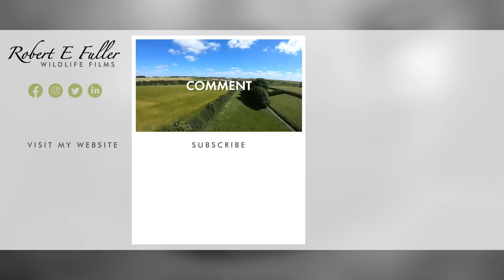Tawny Owl Chick Hatches - Full Process in Stunning Detail! | Luna & Bomber | Robert E Fuller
It was amazing to watch tawny owl Luna & Bomber's first owl chick hatching!

Watch Luna & Bomber interact live on my nest cam and follow their story in this playlist

The egg hatching process

When a tawny owl egg is about to hatch, the chick inside the egg begins to move and break the shell using an egg tooth, a small, pointed protuberance on the top of its beak. The chick will then use its legs to push against the shell until it creates a small hole. This process is called pipping.

Once the chick has pipped, it will continue to move and work on breaking the shell until it can fully emerge. The process of hatching can take several hours, and the chick may rest intermittently throughout.

What a tawny owl chick looks like when its first born

When the chick has finally hatched, it will be covered in down feathers and its eyes will be closed. It will rely on its parents for warmth and protection, for the first 24 hours it can survive entirely on the yolk sack that is inside it. But soon, the mother will feed it regurgitated food.

The moment of hatching is a crucial and exciting moment in the life cycle of a tawny owl, and it marks the beginning of its journey into the world.

Luna & Bomber

It was particularly amazing because Luna had just left the nest so we were able to see the exact moment the owlet hatched which I have never seen before. And of course after she has had 2 failed clutches for the past two years it was particularly exciting.

Usually, tawny owl chicks hatch out under the cover of the female's feathers - but Luna needed to take a quick daily toilet break and wing stretch, so she left the nest for just under 10 minutes.

00:00 Luna sits on eggs on 6 April
00:03 Luna exits the nest
00:07 Clear view of a cracked egg
01:34 First view of wing
03:18 First foot appears
03:41 The egg shell is stuck on its head!
03:47 The chick finally emerges
04:06 Mum Tawny owl Luna sees the chick for the first time
04:10 Rushes to incubate the newborn chick and the eggs
04:28 Luna looks content